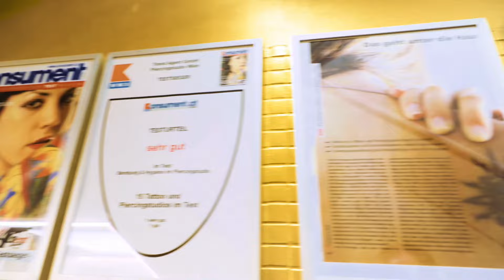Schiefer Nabel? Oh, nein! 🫣🫣 Kann Marc ihr helfen? 😎😎┃💉Marc's Piercing TV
Bodymodifikation künstlerisch.

Rechte daran.